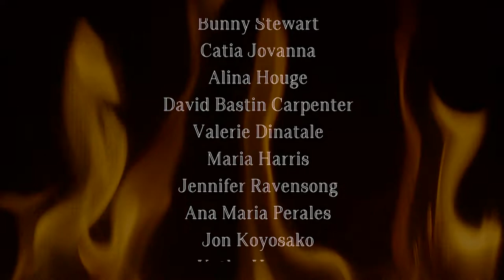Bullet Through The Heart by Shannon and Bruce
We hope you enjoy our music video written/ directed/ edited by Erica Breitsprecher, for "Bullet Through The Heart".
This is also the official commercial for the 2017 Shannon McCabe's Vampire Ball in Sacramento, CA. for details.

Thanks! Shannon and Bruce